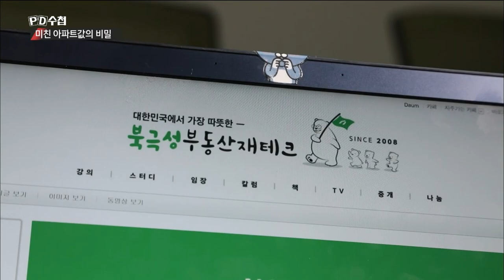스타강사가 찍어준 갭투자 포인트? 대전 둔산동의 비밀